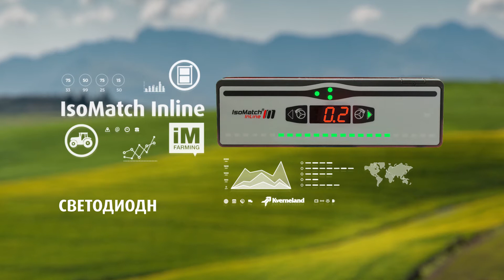Аксессуары IsoMatch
Вспомогательное оборудование для терминалов Tellus GO+ и Tellus PRO, которое раскрывает весь функционал и возможности техники и терминалов Kverneland.